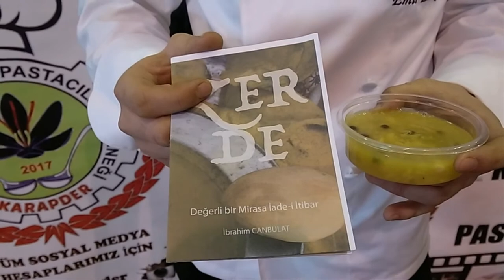Çorum Belediyesi Ulusal Aşçı ve Pastacılar Yarışması1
Tüm Aşçılar ve Pastacılar Konfederasyonu (Taşkapon) Bağlı Çorum Aşçılar ve Pastacılar Derneği (Çapder) Çorum Belediyesi destekleri ile çorum’da ilk defa Ulusal Aşçı ve Pastacılar Yarışması Düzenlendi.
Bir çok ilden yapılan katılımın Çorum tanıtımı adına da büyük bir iş yaptığımızı düşünüyoruz çoğunu tanıyorum ye kültürü Çorum yemeklerini tanıttık iyi oldu başarılı olduğunu ifade etti.
Çorum Aşçı ve Pastacılar derneği başkanı Rasim Çakıcının Yapmış olduğu açıklamaya göre Yarışmanın 3. ayağının Çorum’da gerçekleştiğini 4. Ayağının Afyonkarahisarda gerçekleştikten sonra her kategoride ilk üçe girenlerin yarışacağı İstanbul’da Ares Fuarcılığın düzenleyeceği yarışmada yarışacaklarını söyledi.
Çorum yarışmasına 25 ilden lise,meslek yüksek okulu ve üniversite öğrencilerinin katıldığını ve çorum’da ilk defa bu düzeyde kalabılık organizasyon yaptıklarını ifade eden Çakıcı valimiz, belediye başkanı ve sponsorlara teşekkür ediyorum, halkımızın ilgisine çok teşekkür ediyorum, biz daha iyisini, daha büyüğünü festival havasında gerçekleştirmek istiyoruz, dedi.
Bu yarışmada bize desteklerini esirgemeyen, kanal101,Çorum yaşam,Tv19, Çorum haber, Çorum Hakimiyet ve yerelde şu an ismini hatırlayamadığım diğer basın organlarına verdikleri destekden dolayı teşekkür etti.
Tüm Aşçılar ve Pastacılar Konfederasyonu (Taşkapon) Başkanı Gökhan Tufan Tüm aşçılar ve Pastacılar Konfederasyon olarak  5253 sayılı dernekler yasasına göre kurulmuş ve 7 bölgede  federasyonumuza bağlı 60 vilayette 60 dernek faaliyet gösteriyor.
Konusunda Türkiye'nin ve dünyanın en büyük sivil toplum kuruluşu ve tek federasyon olduklarını ifade eden Gökhan Tufan, burada bulunmamızın amacı TAŞKAPON olarak Türkiye Kupası turnuvasının 3. ayağı olan Çorum Belediyesi uluslararası aşçılar ve Pastacılar Şampiyonası için buradayız. Türkiye'nin 25 ilinden lise, Meslek Yüksekokulu ve Üniversitelerden pastacılık ve Aşçılık dallarındaki öğrencilerimiz, ev Hanımlarımız,  Ustalar,  engelli kardeşlerimiz yarışıyor. Bir çok kategoride Hem bireysel, hem gurup olarak plaket, kupa ve madalyalar verilecek dedi.
Türkiye Kupası finallerinin 12 - 15 Nisanda İstanbul'da Ares Fuarcılığın düzenlediği IBATECH 2018, 14 - 17 NİSAN , Uluslararası Ekmek, Pasta Makineleri, Dondurma, Çikolata ve Teknolojileri Fuarın büyük finalde ilk üçe girenler yarışacaktır.
Bu yarışmanın 1. Ayağı, geçtiğimiz ay da Yozgat'ta,  2. ayağı Çanakkale'de, 3. ayağını Çorum'da ve 4.  aya ğını  17 - 18 Mart’ta Afyonkarahisar'da gerçekleşecek bu dört elemede başarılı olanlar İstanbul’da yarışacaklar dedi.
Ulusal Aşçılar ve Pastacılar Yarışmasında çeşitli kategorilerde derece alanlara madalya ve kupaları dağıtıldı. Çorum Millet vekili Ahmet Sami Ceylan’a, Belediye Başkanı Zeki Gül’e, AK Parti İl başkanı Mehmet Karadağ’a, AK Parti Merkez İlçe Başkanı Erhan Akar’a, Ak Parti İl Başkan Yardımcısı Atife  , Ahmet Ahlatçı’ya destek ve katılımlarında dolayı plaket verildi.